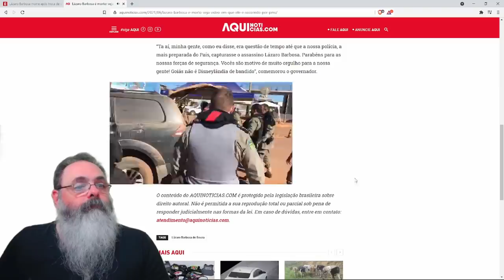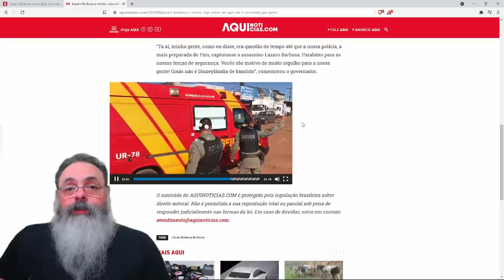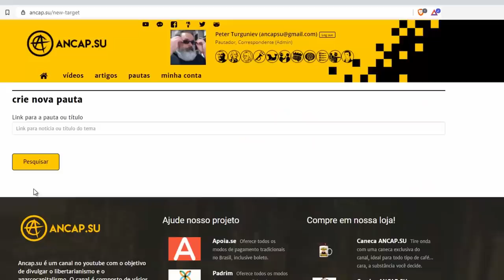Lázaro Barbosa de Souza troca tiros e é morto pela polícia